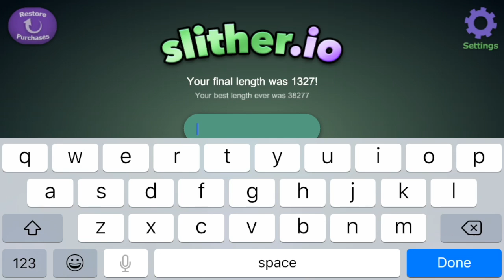slither.io IOS | Dying Spree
How Many Deaths Do I Get?